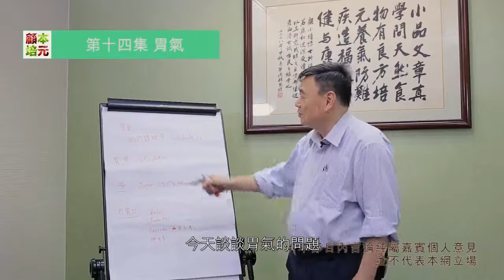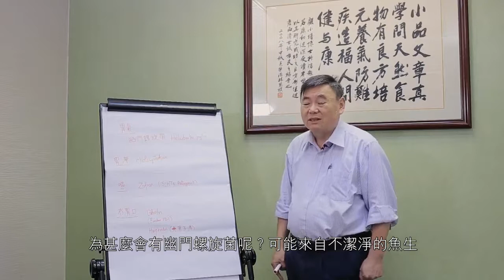《顧本培元》第十四集 胃氣 中文字幕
胃氣的成因是什麼? 那一種天然食物可在短時間內可改善胃氣? 受胃氣困擾的朋友千萬不能錯過今集《顧本培元》